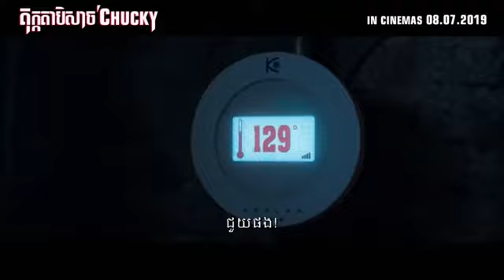CHILD'S PLAY Official Trailer